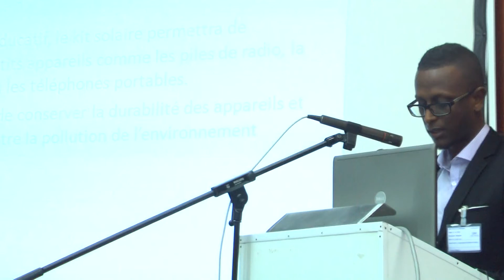Afar Forum 2016 - Mr Habib Said - Presentation of Gallamo Project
Afar Forum Conference 2016 in Belgium 03/09/2016 (Part1)
Mr Habib Said, Ramid Association Chairman - Presentation of Gallamo Project
Theme: Managing Vulnerability to Recurrent Drought and Building a Resilient Community: The case of Afar People in the Horn of Africa
Cameraman: Qasabadih Xongulo